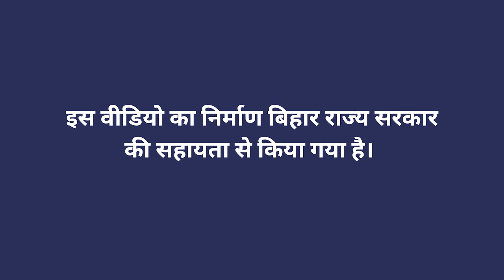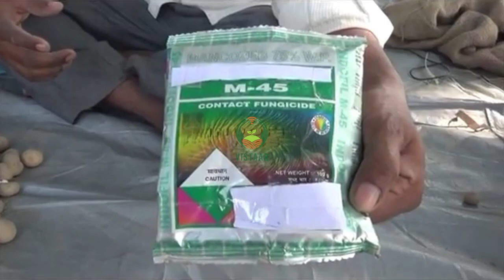आलू के बीज उपचार